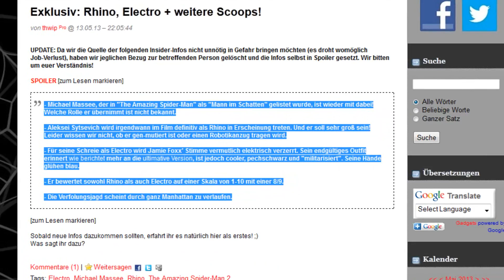Leaked Character Details 'The Amazing Spider-Man 2'